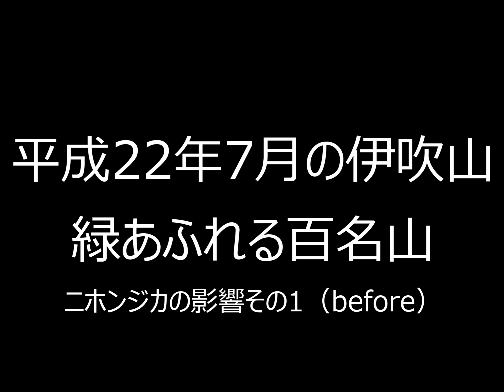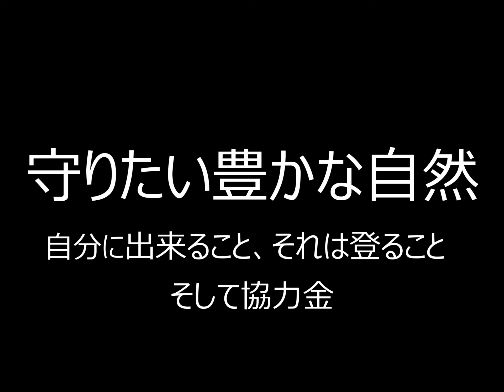平成22年7月19日 ニホンジカの食害が顕著になる前の伊吹山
この頃は緑の草花に囲まれながらワクワクしながら登っていました。
まさか、最近のような状態になるとは思わなかった頃。